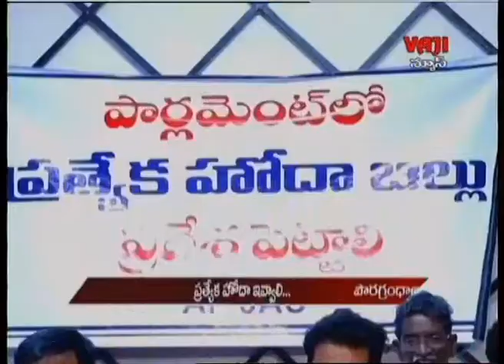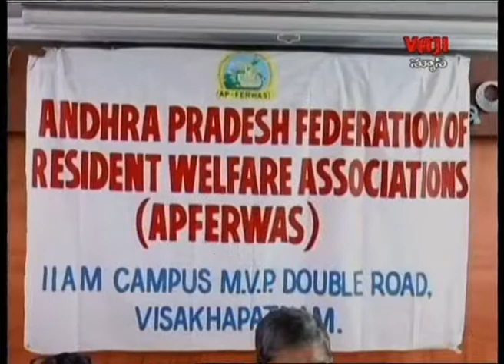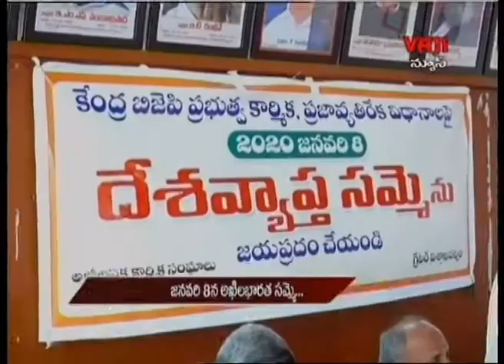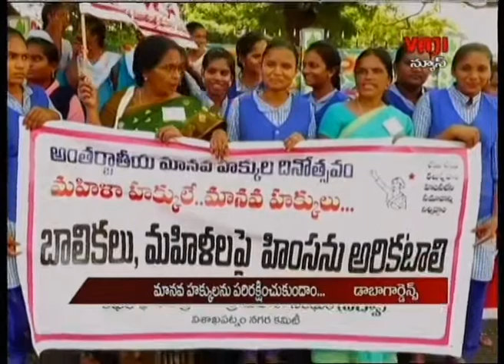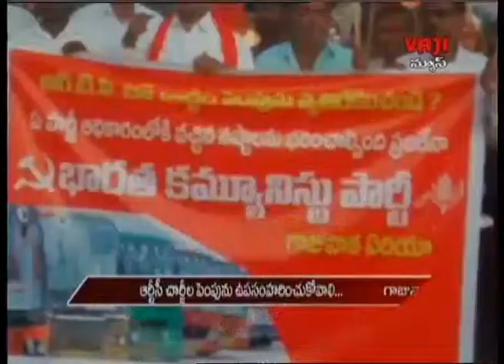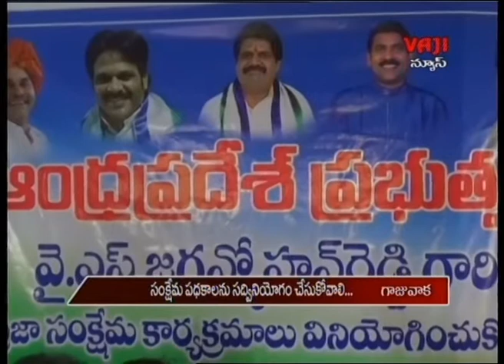10-12-2019 VAJI NEWS VSP